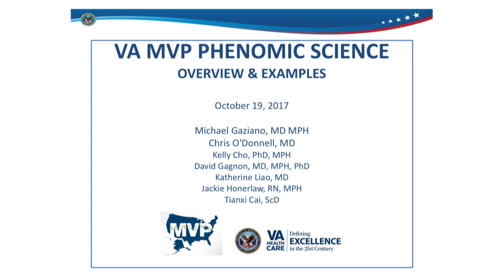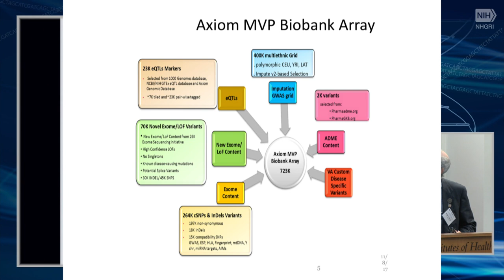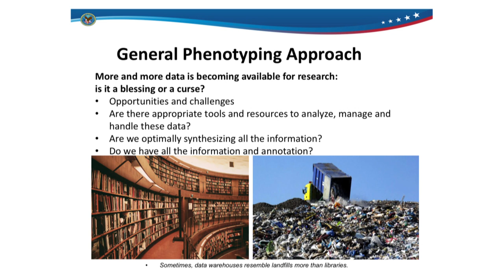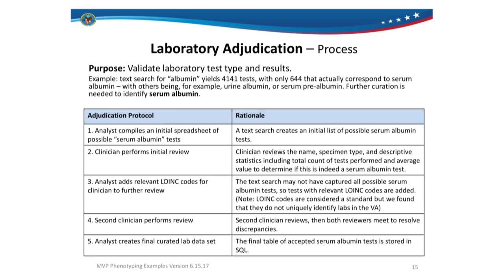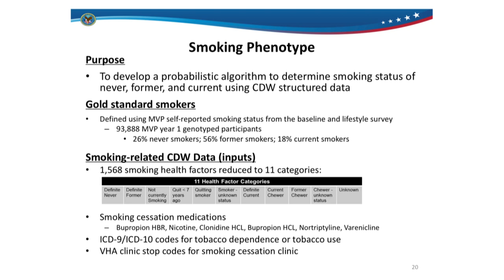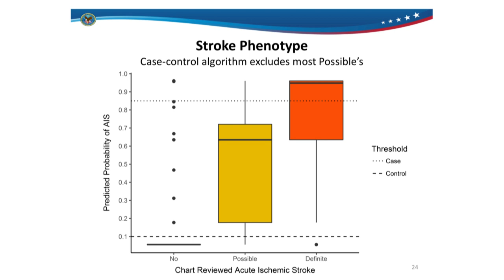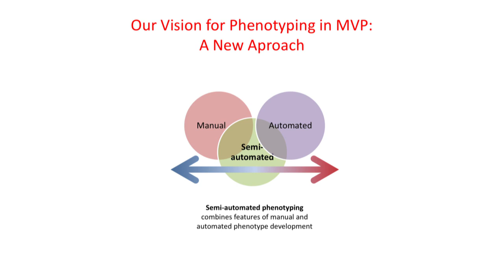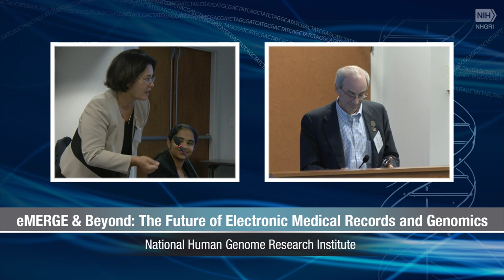VA Million Veterans Program Phenomic Science - Michael Gaziano